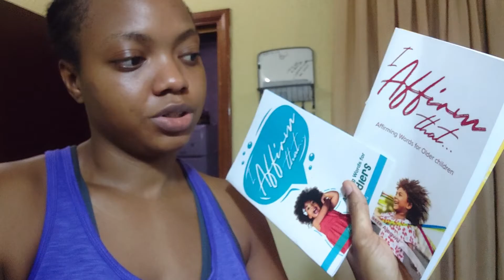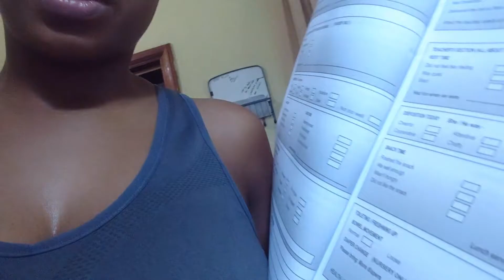Mum life is hard! do you want children? A real life stress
You watch fake videos of parents with makeup everyday thinking that is how parenting is. You need to see this video. It's all staged. This is the real life.
chinedu_tobe
Bigmeechng